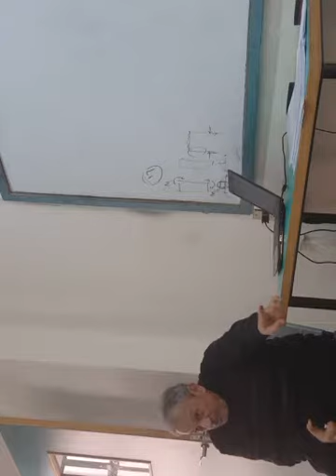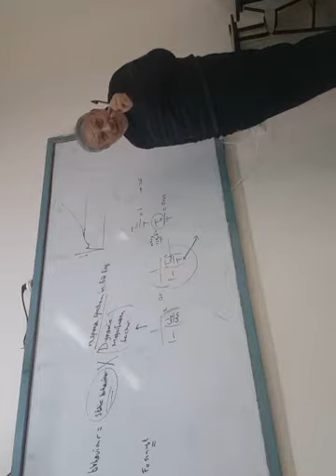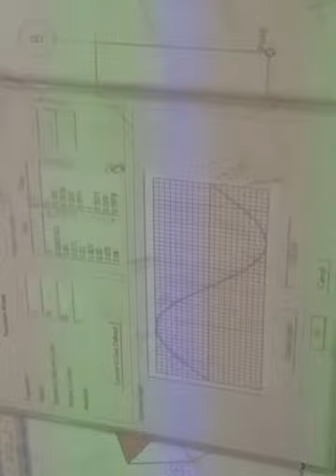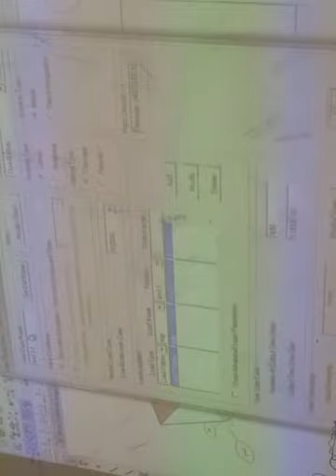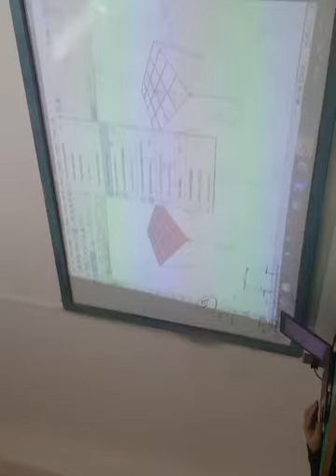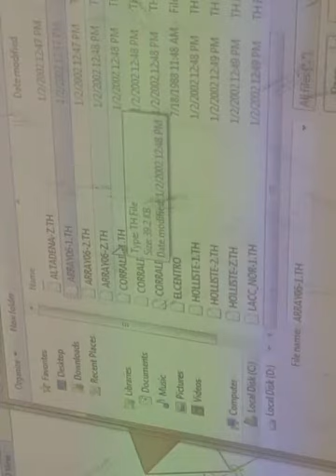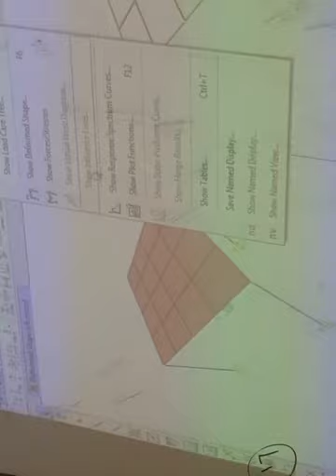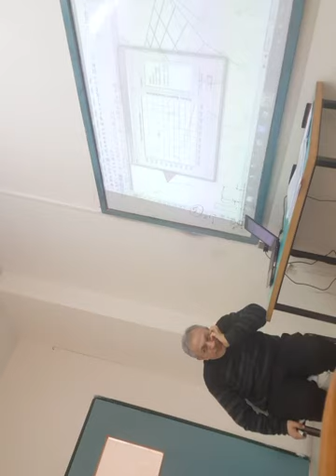تطبيقات الحاسوب في الهندسة الانشائية-ماجستير هندسة الانشاءات-الدكتور عبد الرزاق طوقان-المحاضرة10جزء4